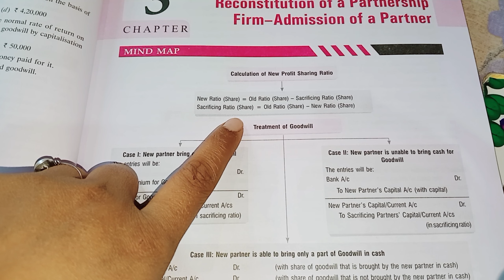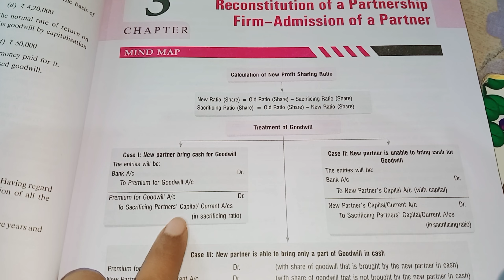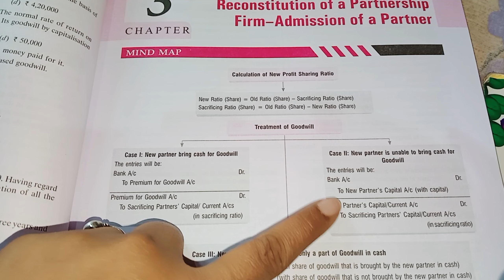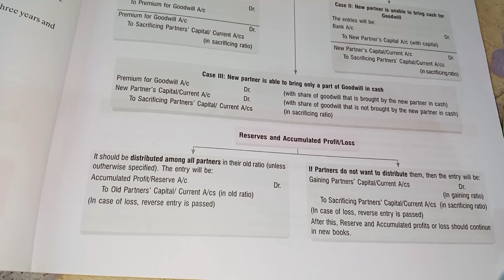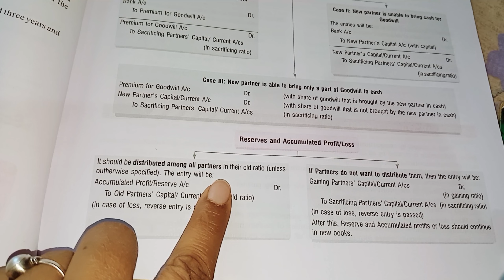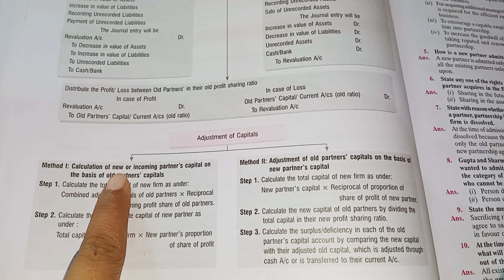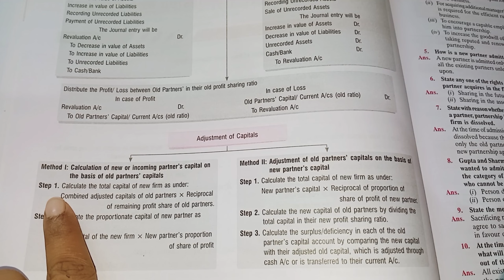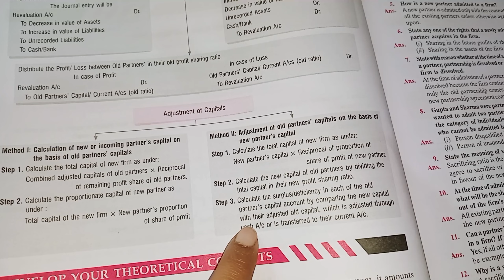Class 12th account ch 3 admission of a partner in one shot detailed notes